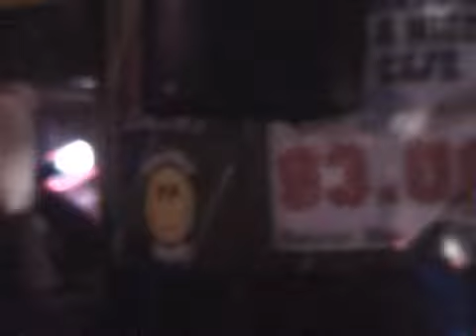IUSD Karaoke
SOS